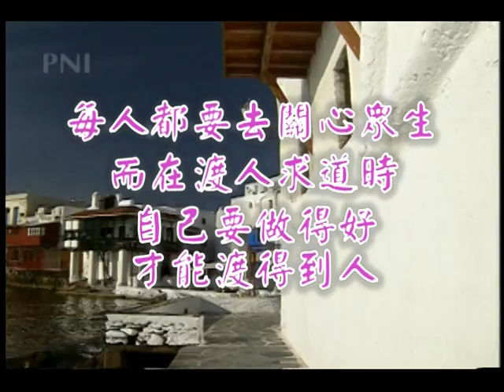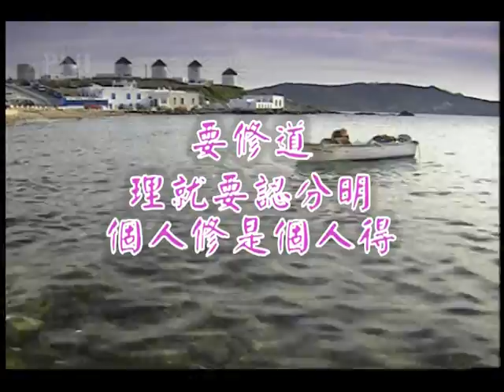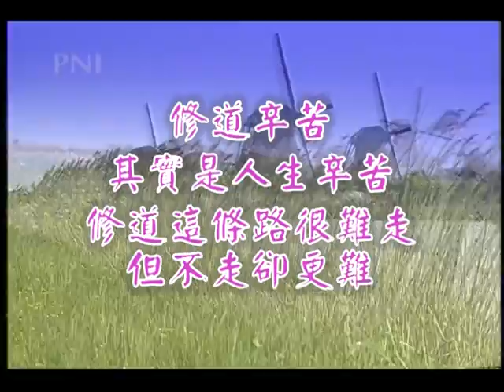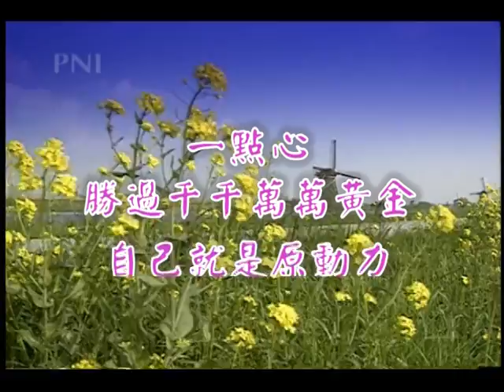G法會的日子(重逢日子)(演奏-男)